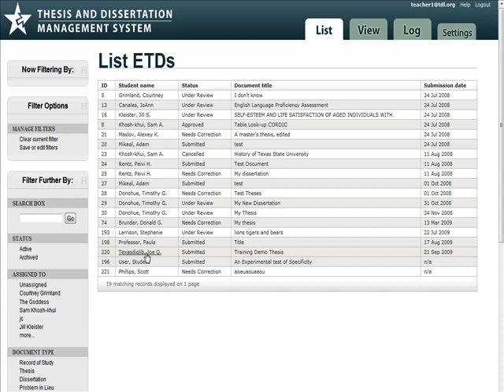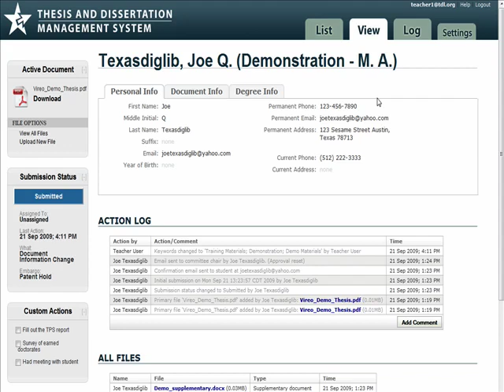Vireo Admin List Tab